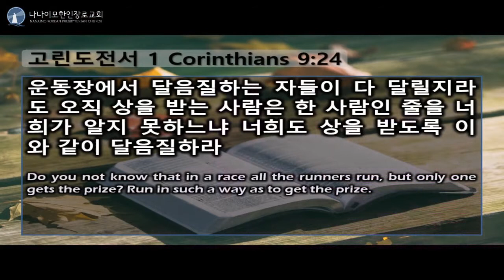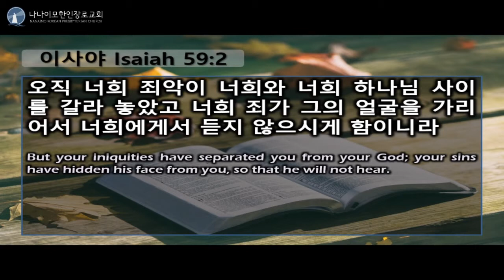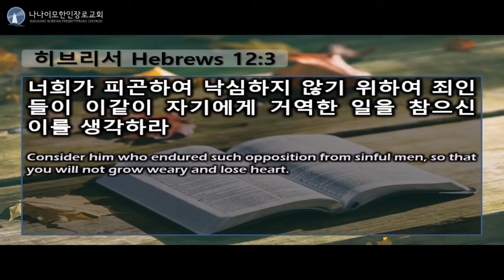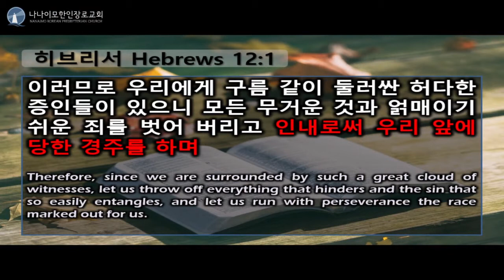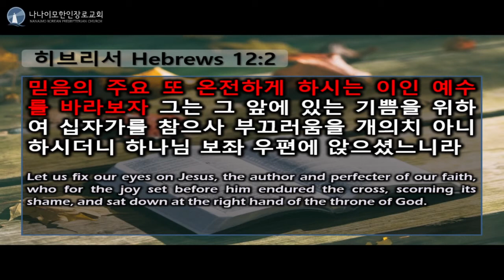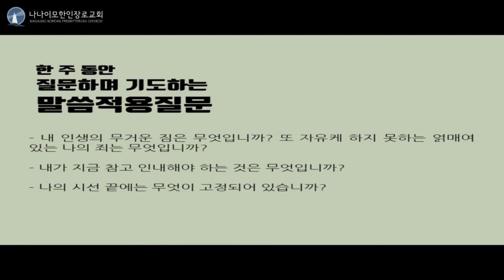[나나이모한인장로교회] 2021년 1월 10일 주일설교